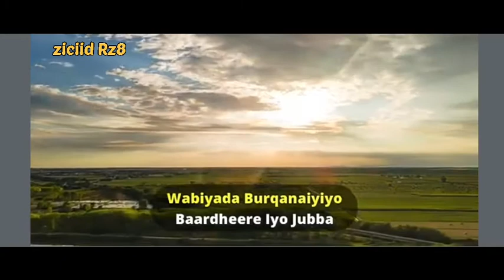Guleed simba Gaari duMar |video official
erayada aamiin sama doon
laxanka nabiil bule
music bulshaawi